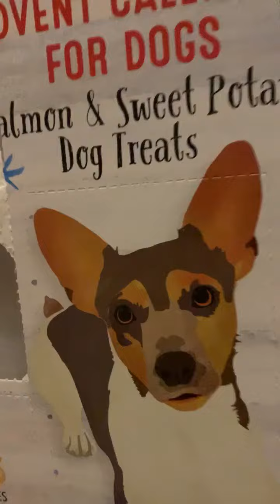Puppy Advent Calendar Day 9